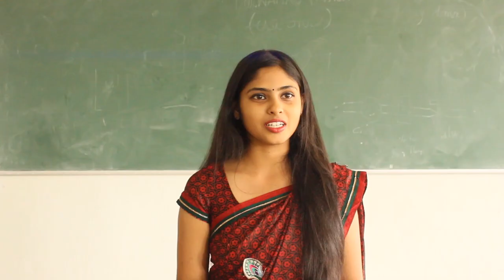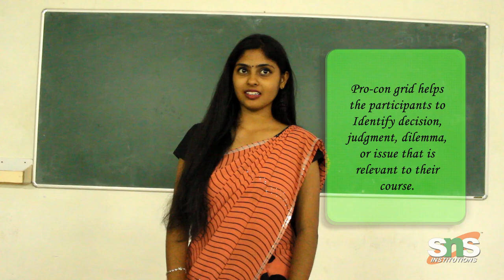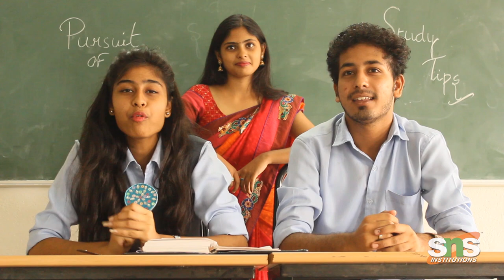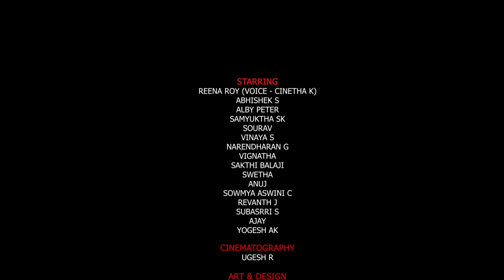SNS Pursuit of Study - Episode 4 | Life Skills Series | Short Film | SNS Institutions